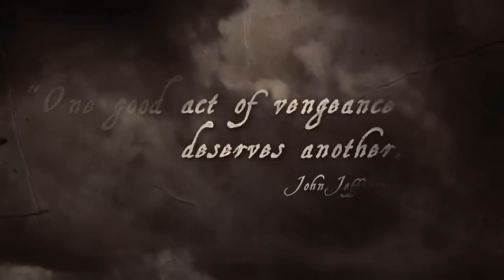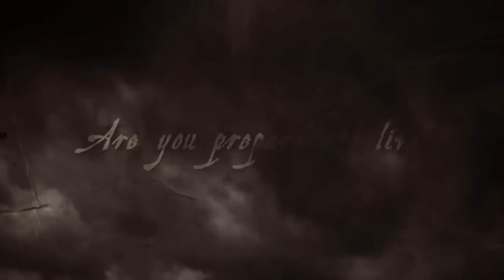Top 8 Open World Games For Android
Best open world games for android devices with high end graphics, large maps, awesome weapons and a lot more..